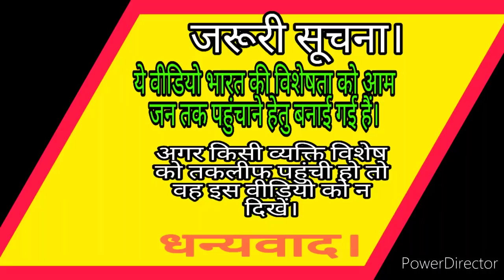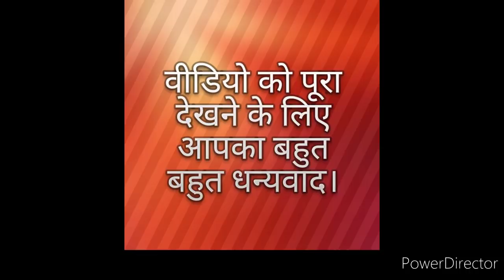अंधभक्त दूर रहें।एक से मन भर जाए तो दूसरी ले आओ बाज़ार मै मिलती है।motivationalvideos.sex is life.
hello friends,

How are you all, I hope everyone is fine. Friends Bharat Rakshak channel has been created to make India stand again on the basis of Indianness. The only objective of Bharat Rakshak channel is to make India of martyrs' dreams, to make India free from exploitation, to make India free from loot, to make India corruption-free, to make a prosperous India, this is the only objective of Bharat Rakshak channel (campaign).

When you share the video after watching it completely, then the Bharat Rakshak channel will reach the people and strengthen the Bharat Rakshak campaign. Because there is strength in organization.

Rajiv dixit

Rajivvadi

Bharat nirman

Bharat swabhiman

Swadesi patrika

Swadesi rakshak

Other popular videos of Bharat rakshak.